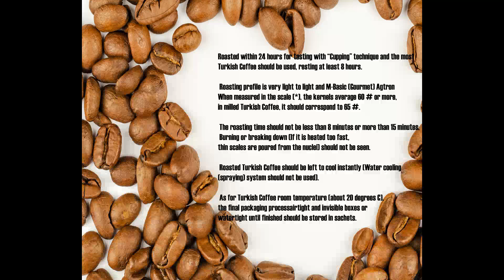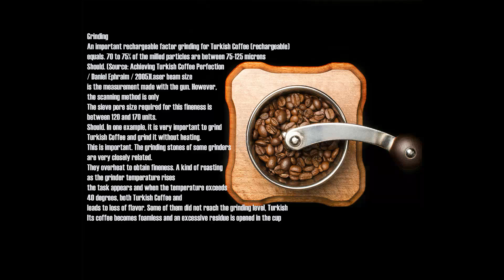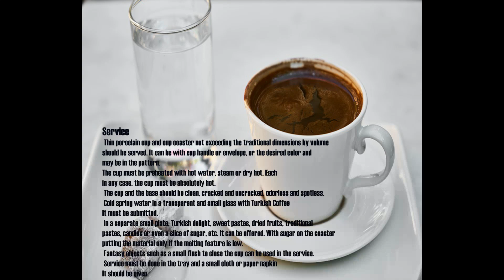'To me, one of the most beautiful inventions in the world is the smell of fresh COFFEE.Hulk Jackman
Turkish coffee is one of the oldest coffee preparation and cooking methods of the Ottoman Empire, which has an important place in Turkish culture. It has a unique identity and tradition with its unique taste, foam, scent and presentation style. It is the only type of coffee offered with ground.